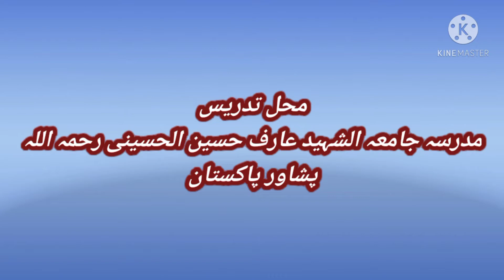اصول الفقہ جلد اول درس نمبر 8